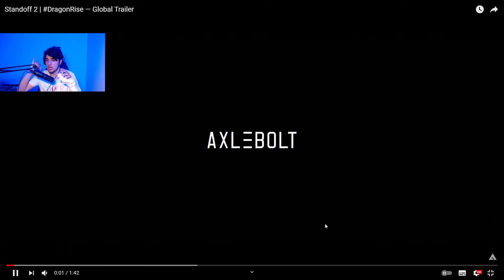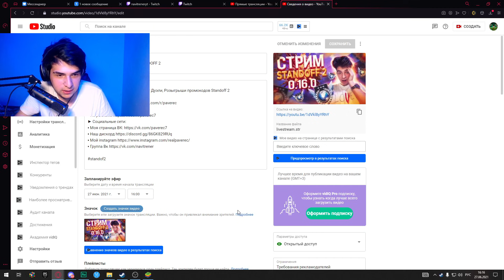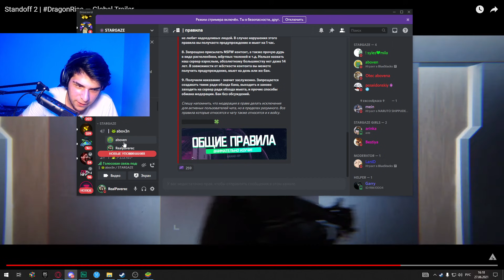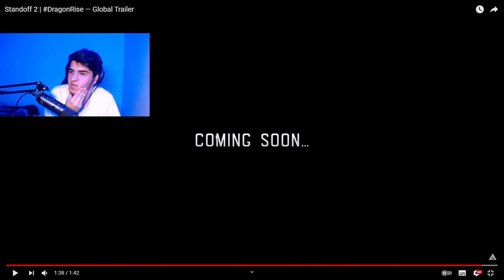Я ЗНАЮ ЧТО БУДЕТ В 0.16.0 СТАНДОФФ 2